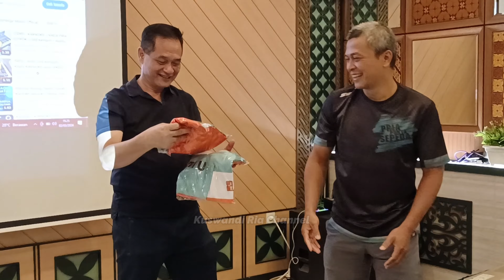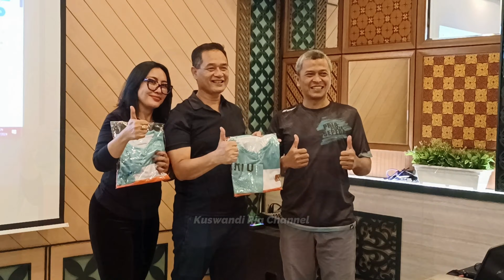PEMBERIAN TALI ASIH, MAKAN MALAM & KARAOKE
PEMBERIAN TALI ASIH, MAKAN MALAM & KARAOKE. ASSALAMU ALAIKUM WR WB, SALAM SEHAT DAN BAHAGIA BERSAMA KELUARGA. PADA KESEMPATAN INI SAYA SUGUHKAN VIDEO TENTANG PEMBERIAN TALI ASIH, MAKAN MALAM & KARAOKE DI RM LOMBOK IJO MADIUN. . SUPPORT TERUS CHANNEL INI AGAR BERKEMBANG, TERIMAKASIH.  @KuswandiRia03